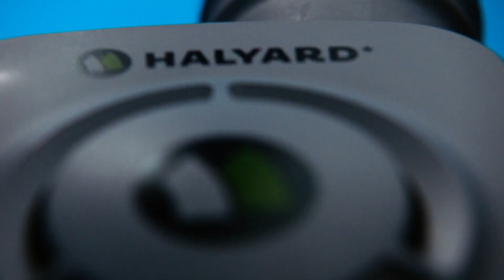Ian Harris Boyd Video Editor Reel 2020